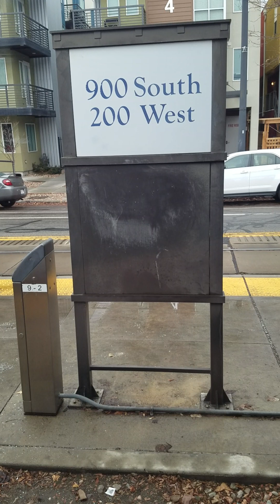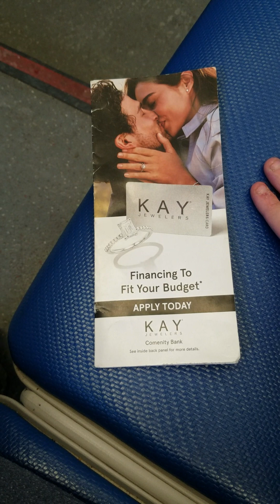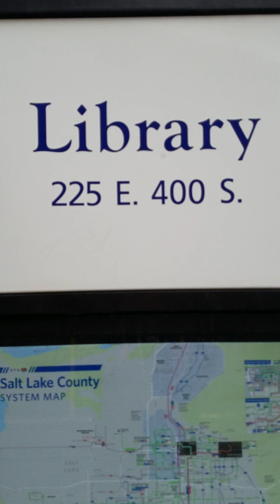Northbound UTA TRAX Red Line train to Library station - new 2024 video for RideUTA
This is the last station in the free fare zone. You must have a valid ticket, transfer, or pass. Remember to reload your UTA farepay card, when you get notified of low balances on your phone, and be prepared to show the transit police your ticket, or farepay card, should they come inside these vehicles, and they may do so!